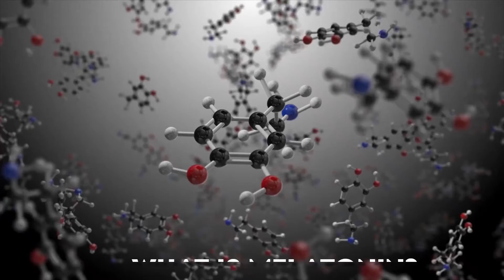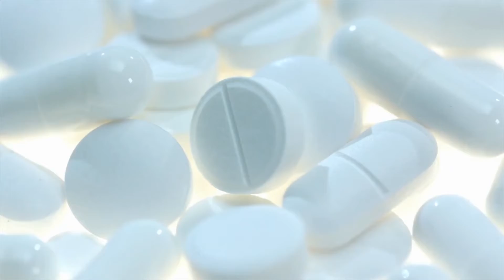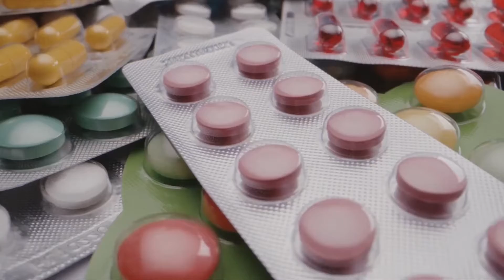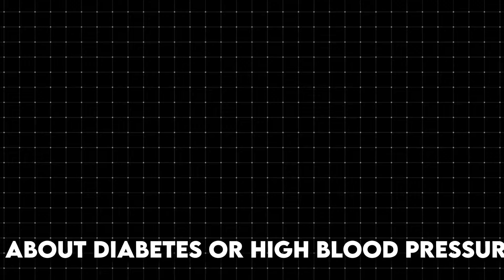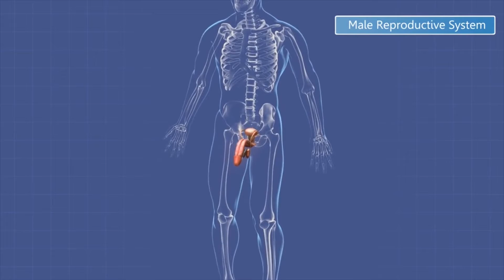Is Taking Melatonin Every Night Safe or Bad For Your Health ?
A good night's sleep can make us fresh and ready for the next day. That is how much important sleeping is in our everyday life. At least an undisturbed sleep of seven hours is recommended for an adult person, and when it comes to children, more than seven hours is recommended. Are you lucky enough to get good sleep every night? Have you ever faced the need to consume sleeping pills at any time?